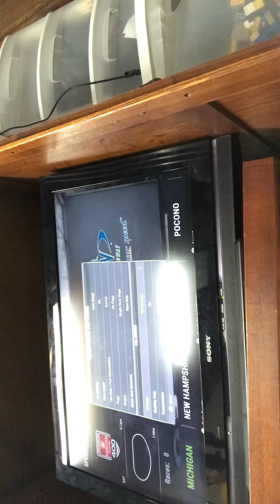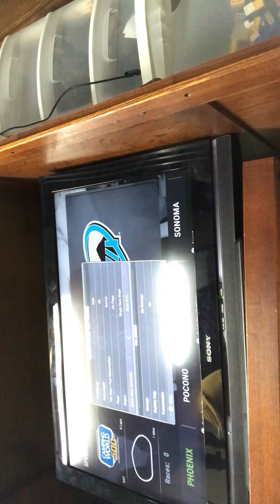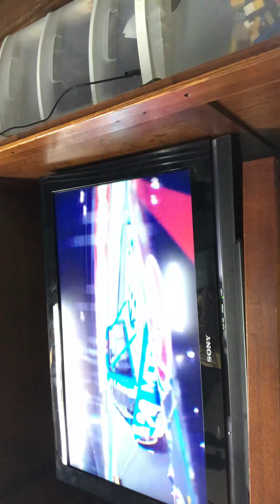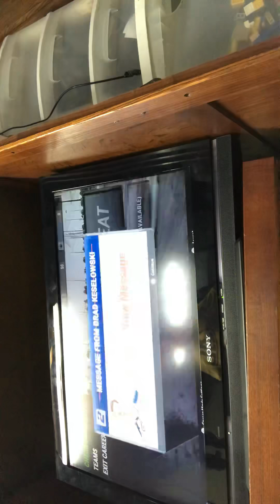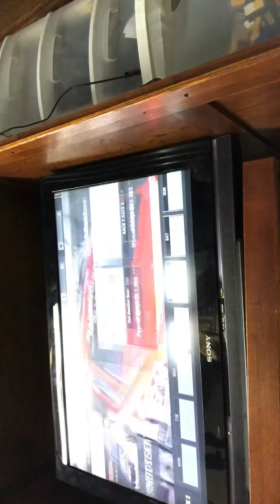More nascar heat 2